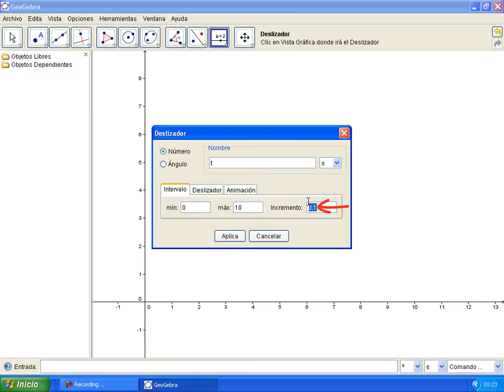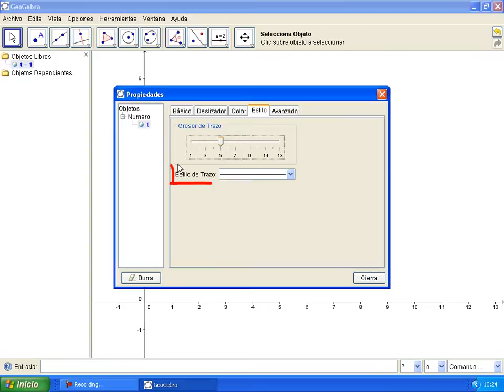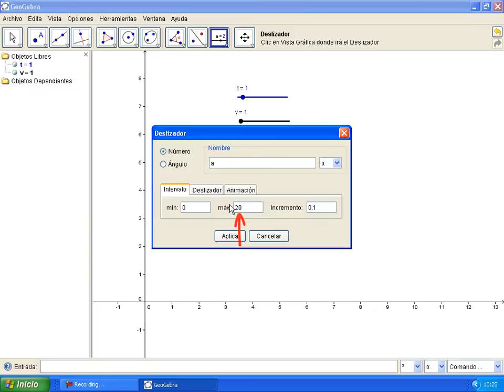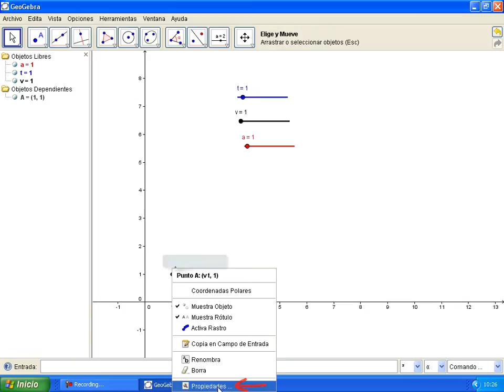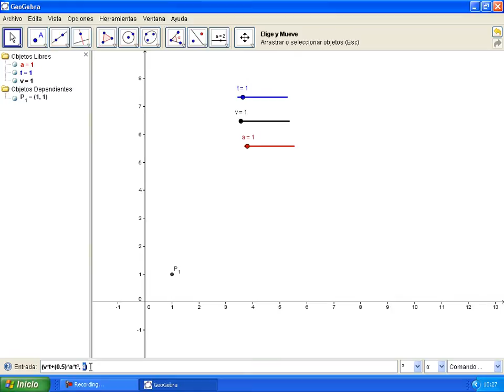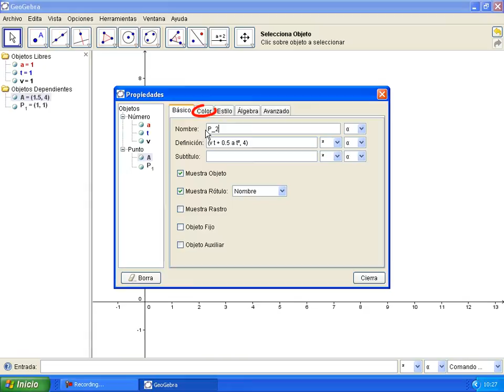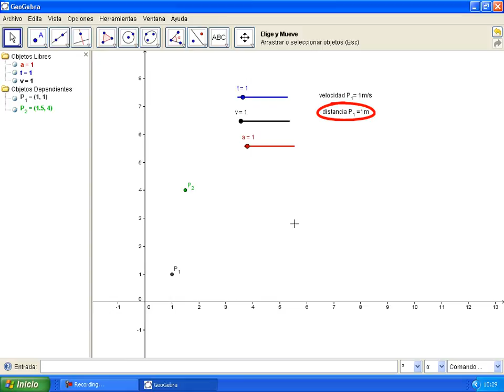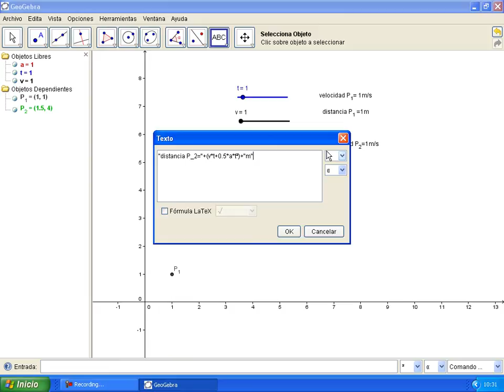Movimiento Rectilíneo Uniforme y Uniformemente Acelerado (MRU y MRUA)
En esta guía conoceremos la capacidad que GeoGebra posee para la creación de diversos tipos de simulaciones, en este caso la construcción paso a paso de un  modelo del comportamiento del Movimiento Rectilíneo Uniforme (MRU) y Movimiento Rectilíneo Uniforme Acelerado (MRUA), tópico de Ciencias Físicas, ya que la gran mayoría de programas para este propósito solo producen representaciones gráficas inanimadas y estáticas, es aquí donde GeoGebra aventaja a los demás programas para representaciones gráficas, ya que reúne dinámicamente, aritmética, geometría, álgebra y cálculo en un único conjunto tan sencillo a nivel operativo como potente. Ofreciendo así representaciones diversas de los objetos desde cada una de las posibles perspectivas que posee: vistas gráficas, algebraicas, estadísticas y de organización en tablas, planillas y hojas de datos dinámicamente vinculadas y que permiten tanto al docente como al estudiante la simulación de diversos procesos.